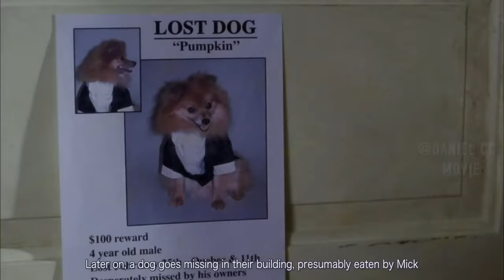Mutated Creature Attacks Girls for Race Breeding